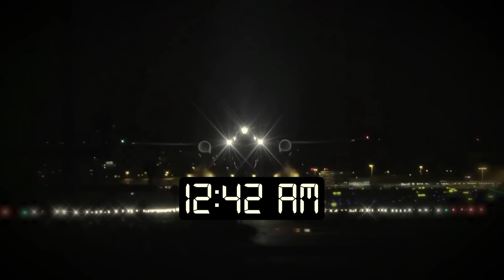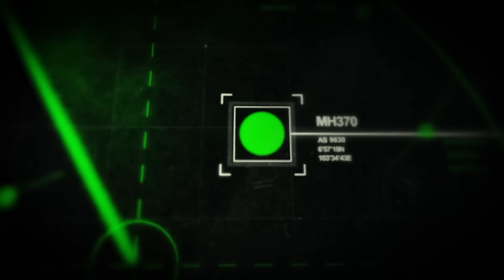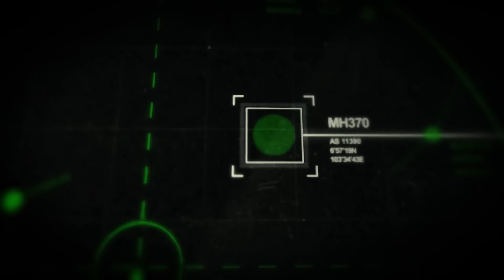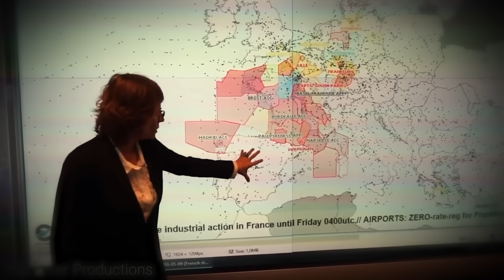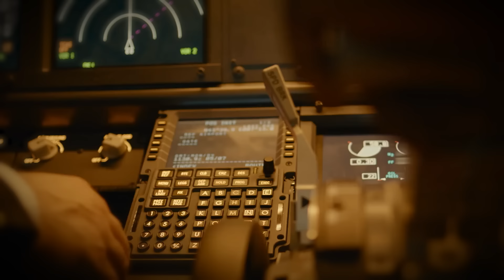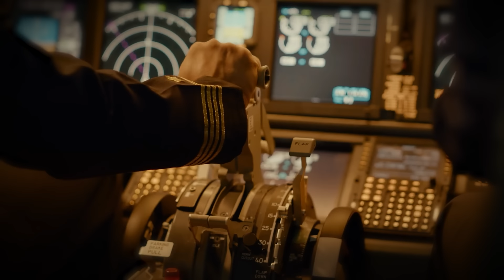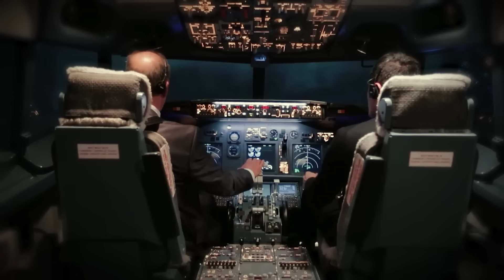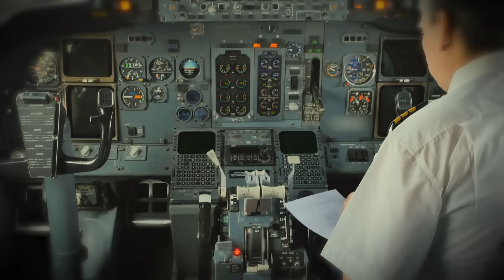आखिर कहाँ गायब हो गया यात्रियों से भरा जहाज | Flight MH370 Mystery in Hindi | Shyam Tomar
Missing flight mh370
Iss video me ham Malaysia Airlines flight mh370 ki mystery ko janenge. kaise flight mh370 achanak RADAR se gayab ho gai?